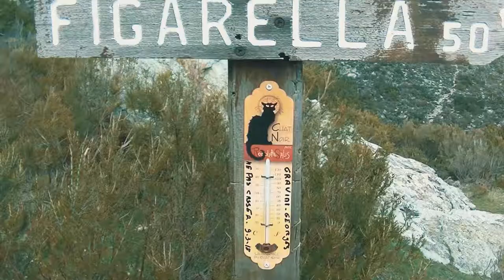[Greg Into the Wild] Rétrospective 2018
2018.
Année faste en découvertes.

Moins de "grandes" randonnées (quoique...) mais certainement plus de variété, ne serait-ce que grâce aux explorations de ruines ou l'usage tardif d'un drone.

On ne renie pas les classiques non plus : la part belle est faite aux sommets et aux plongées.

Revenons ensemble l'espace de quelques instants sur ces images qui ont jalonné la chaîne depuis près d'un an...

... en attendant le reveillon